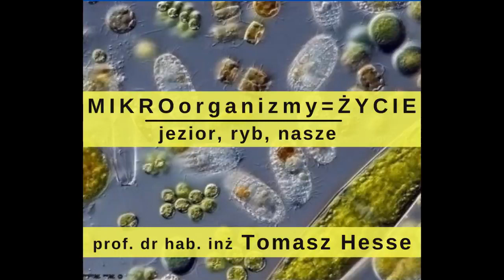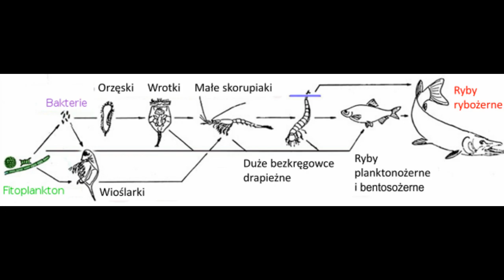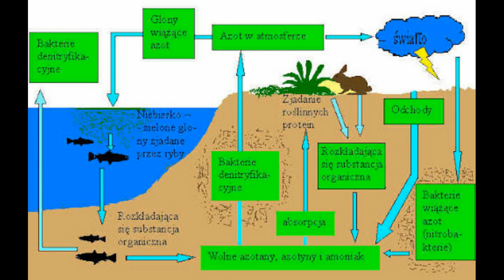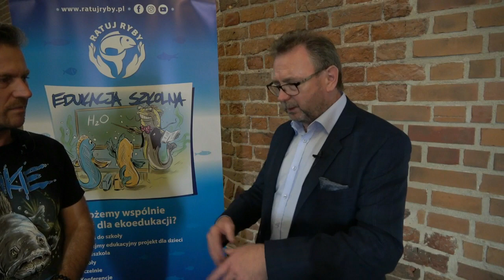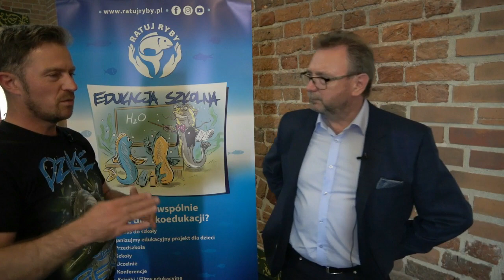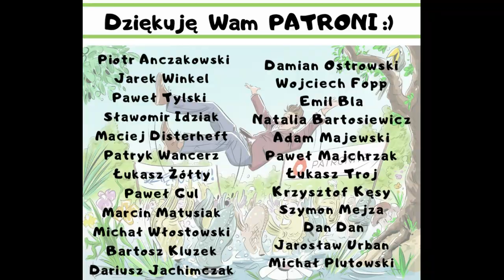MIKROorganizmy = ŻYCIE. Jezior, ryb, nasze Ratuj Ryby Tomasz Hesse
Daj znać czy takie filmy mają dla Ciebie wartość i chciałbyś, by ich było więcej na tym kanale ?

W filmie wykorzystano zdjęcia ze stron:
1. Cookies com
2. Ekologia.pl
3. Wikipedia
4. Khan Acedemy
5. Glony TV Sztum
6. MIrian casal lopez twiterr
7. Uniwersytet Mikołaja Kopernika
8. SlideToDoc
9. Voda-mikroby
10. Bugguide 2
11. Nauka w Polsce PAP